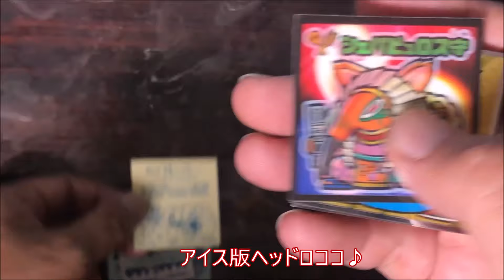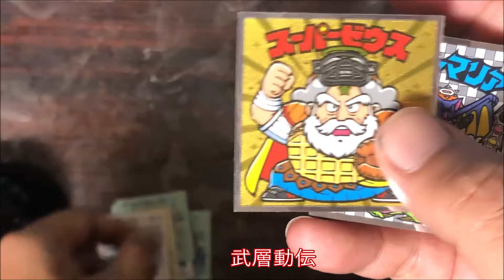【67回目】ビックリマン 毎日⁉ガチャ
毎日　ビックリマンガチャを購入していきたいと思います。
中々の良品の詰まったガチャでした＾＾